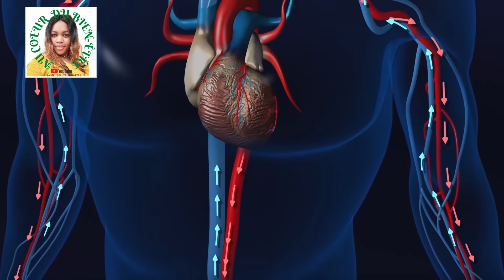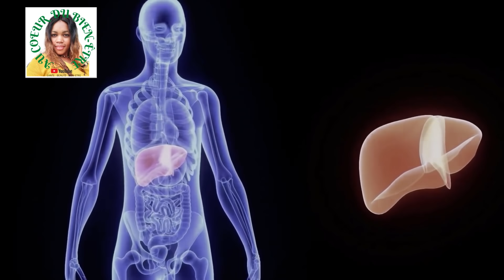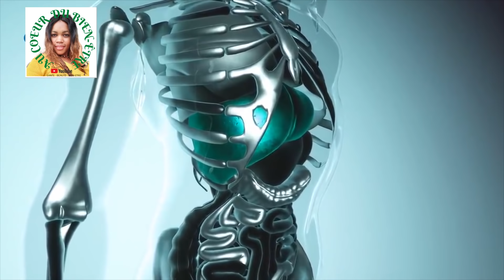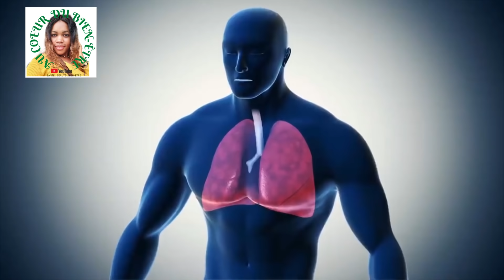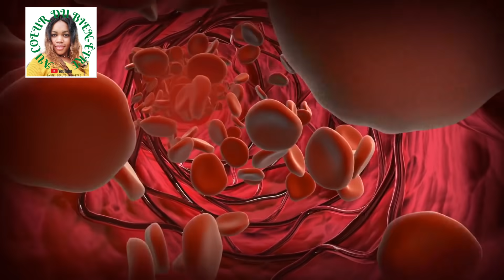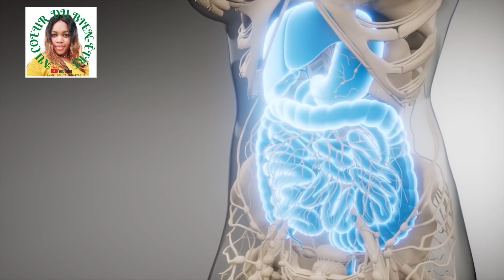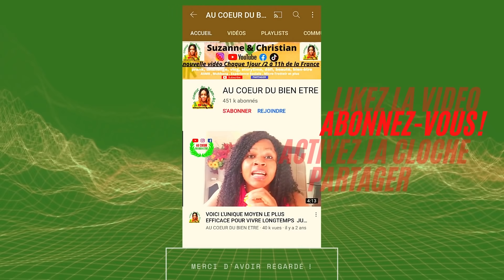oh mon Dieu !!! Regardez ce que fait l'ail a votre santé pourtant peu de gens le savent